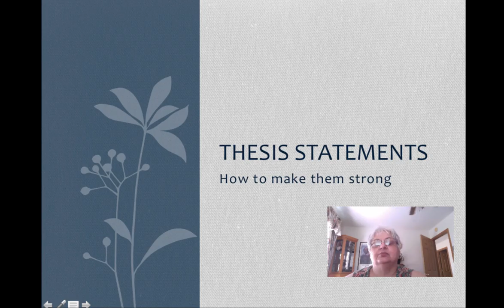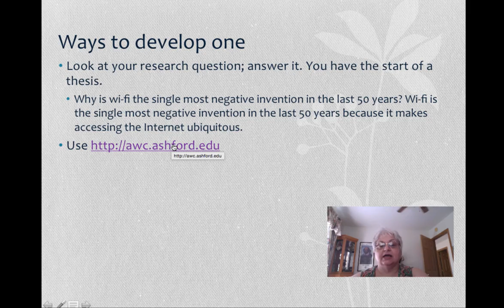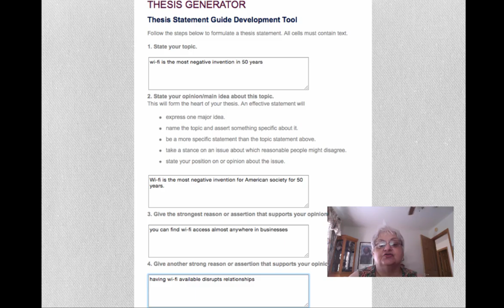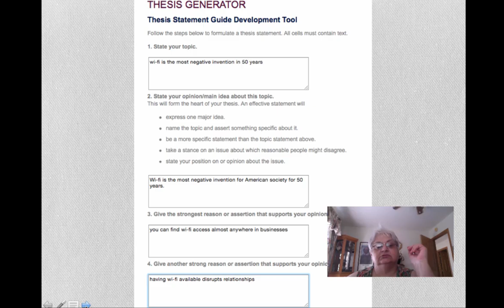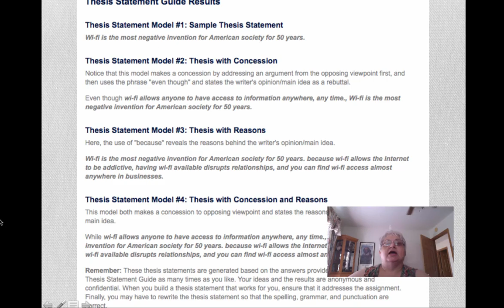Uprisings and Rescuers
Table of Contents:

00:15 - Thesis Statements
00:31 - Ways to develop one
01:12 -
01:15 - Ways to develop one
01:35 -